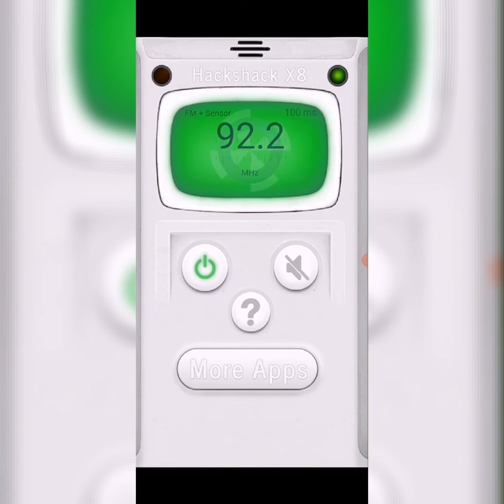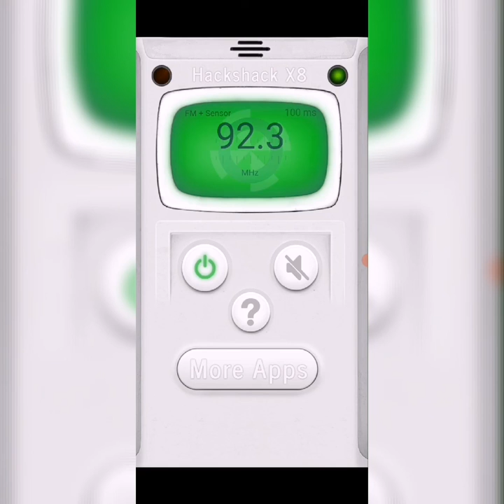Spooky URBEX 1